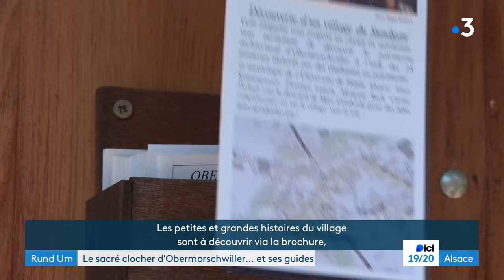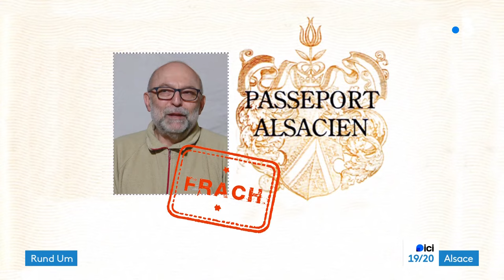Le sacré clocher d'Obermorschwiller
Obermorschwiller, petit village du Sundgau, regorge de joyaux architecturaux, pour qui sait observer. À côté d'une vingtaine de maisons anciennes et remarquables, le clocher fortifié de l'église vaut lui aussi le détour. Une poignée de guides bénévoles passionnés nous font découvrir cette construction atypique, toujours debout et en fonction depuis 800 ans. Reportage : C.Feix et Valérie Ruiz Suri